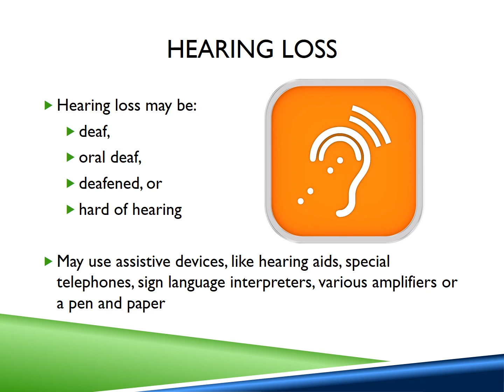HR PRIMED AODA Customer Service Training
for a complete list of products and services